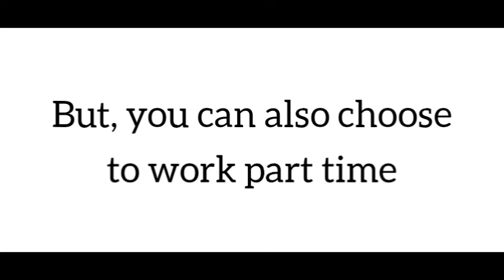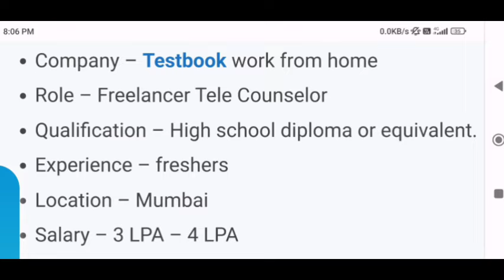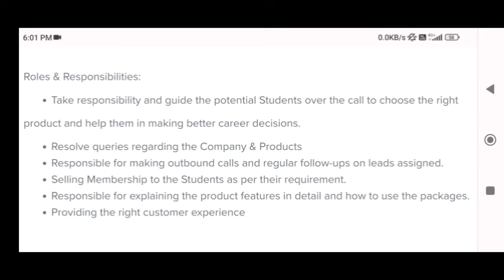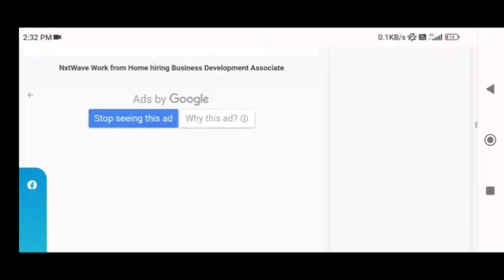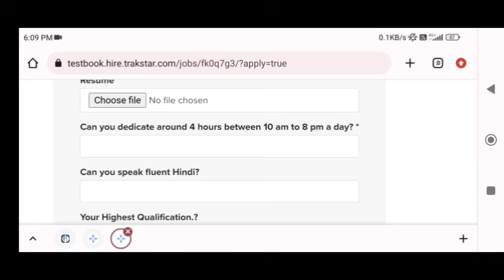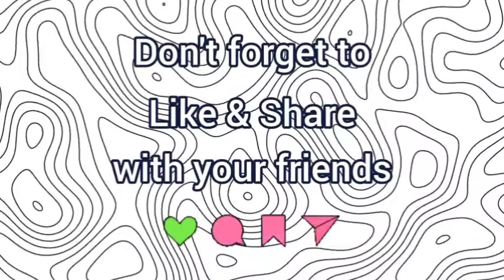Testbook | Freelancer Telecounsellor | Work From Home | High School Diploma | Freshers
❇️❇️ APPLY LINK IS GIVEN BELOW ❇️❇️